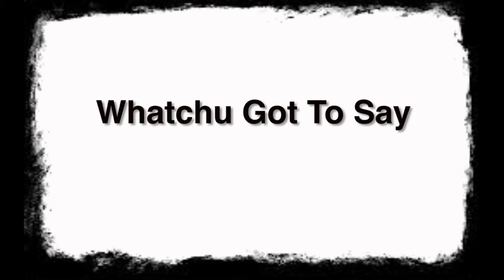Whatchu Got to Say-Intro Sequence